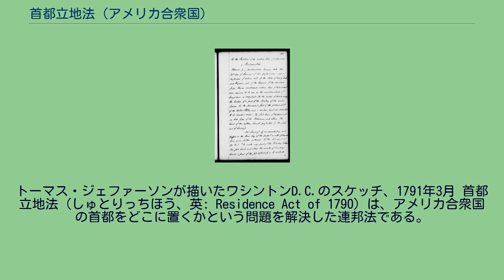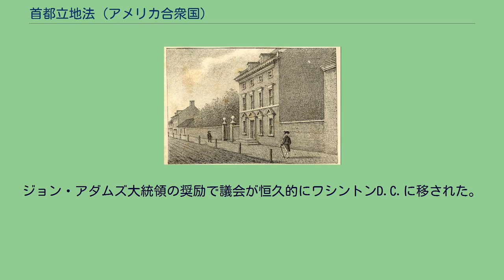首都立地法 (アメリカ合衆国)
トーマス・ジェファーソンが描いたワシントンD.C.のスケッチ、1791年3月 首都立地法（しゅとりっちほう、英: Residence Act of 1790）は、アメリカ合衆国の首都をどこに置くかという問題を解決した連邦法である。
公式の名称は「アメリカ合衆国政府の暫定的および恒久的所在地を決める法」である。
この法によって首都はポトマック川沿いに置かれることになった。
連邦議会はこの首都立地法を、ジェームズ・マディソン、トーマス・ジェファーソンおよびアレクサンダー・ハミルトンの間の妥協の産物として成立させた。
マディソンとジェファーソンは首都の立地として南部よりのポトマック河畔を推したが、議会に通すには多数派を掴んでいなかった。
一方ハミルトンはアメリカ独立戦争の間に各州が負い込んでいた負債を連邦政府が肩代わりする法案である肩代わり法案を成立させようとしていた。
この妥協のために、ハミルトンはポトマック河畔案に対するニューヨーク州議員の支持を取り付け、一方バージニア州の議員が肩代わり法案を支持した。
首都立地法は、ジョージ・ワシントン大統領に首都の立地場所をポトマック河畔に選定する権限を与え、その使用開始の最終期限を1800年12月と定めた。
一方、フィラデルフィアが暫定首都に選定された。
ワシントンは3人のコミッショナーを指名する権限があり、ワシントンD.C.で連邦政府の建物建設を監督することとされた。
ワシントンはその建設に個人的な興味もあった。
トーマス・ジェファーソンはワシントンに対する重要なアドバイザーであり、アメリカ合衆国議会議事堂と大統領官邸の設計を募るためにデザインコンペを行うことを助けた。
議事堂の建設には、資金不足などの問題があって難航し、ここで議会が初めて招集された1800年11月でも部分的な完成しか見ていなかった。
アメリカ独立戦争の間、第二次大陸会議はフィラデルフィアのペンシルベニア・ステートハウスで招集されていた。
イギリス軍からの脅威があったために、大陸会議はボルティモア、ペンシルベニア州のランカスター、同じくヨークに移動を強いられ、その後にフィラデルフィアに戻っていた。
独立を達成する過程で連合会議が結成され、1783年6月までフィラデルフィアで招集されたが、この6月に怒れる兵士の暴徒がインデペンデンス・ホールに集まり、独立戦争に従軍したときの給与の支払いを要求した。
連合会議はペンシルベニア州知事のジョン・ディキンソンに、会議を抗議者から守るために民兵隊の招集を行うよう要請した。
この暴動は後に1783年のペンシルベニア反乱と呼ばれるようになった。
このときディキンソンは抗議者に同情的であり、フィラデルフィアから抗議者を排除することを拒否した。
その結果、連合会議は6月21日にニュージャージー州プリンストンへの移転を余儀なくされ、さらにメリーランド州アナポリス、ニュージャージー州トレントンと渡り歩き、最後はニューヨーク市に移動していた。
1789年、アメリカ合衆国憲法の批准とともにアメリカ合衆国議会が形成されたが、このとき以降も議会はニューヨーク市に留まり続けた。
どこを首都の場所とすべきかについては1783年に問題提起されていた。
各州から多くの場所が首都の候補地として提案された。
例えば、ニューヨーク州キングストン、ニュージャージー州ノッティンガム・タウンシップ、メリーランド州アナポリス、バージニア州ウィリアムズバーグ、デラウェア州ウィルミントン、ペンシルベニア州レディング、同じくジャーマンタウン、同じくランカスター、ニューヨーク市、フィラデルフィア市、ニュージャージー州プリンストンなどがあった。
しかし、南部州は首都を北部の州に置くことを認めようとしなかった。
2つの首都を造るという提案もあった。
連合会議は1783年にメリーランド州ジョージタウン近くのポトマック河畔と、別にデラウェア川沿いの首都案を承認したが、この計画は翌年には撤回された。
首都の立地選定問題は数年間棚上げされ、1787年の憲法制定会議で取り上げられた。
この憲法の第1条第8節では次のように記されている。
ある州が譲渡し、連邦議会が受諾することにより、合衆国政府の所在地となる地区（ただし10マイル四方を超えてはならない）に対して、いかなる事項に関しても、独占的な立法権を行使すること。
要塞、武器庫、造兵廠、造船所...